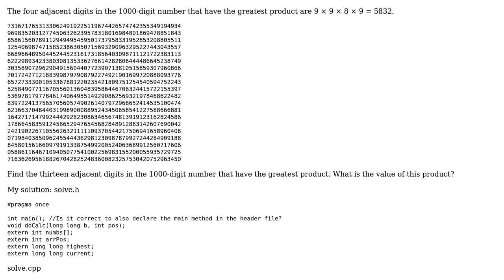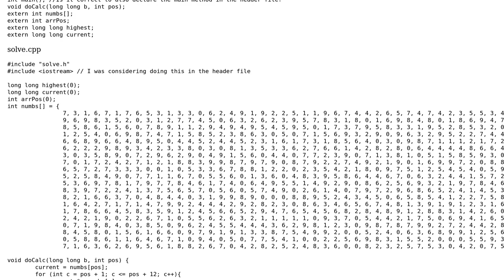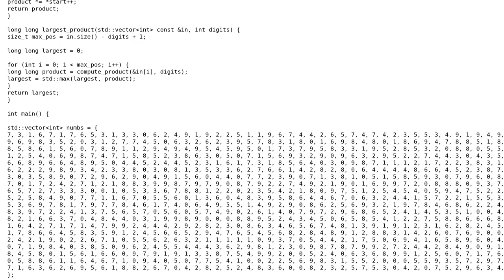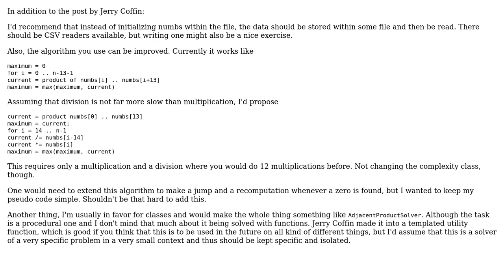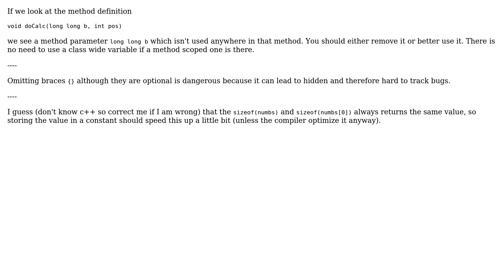Code Review: Project Euler Problem #8: Largest product in a series (3 Solutions!!)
Code Review: Project Euler Problem #8: Largest product in a series

With thanks & praise to God, and with thanks to the many people who have made this project possible! | Content (except music & images) licensed under CC BY-SA | Music | Images & others | With thanks to user Toni Jarjour user Jerry Coffin user Heslacher user Aziuth user 200_success and the Stack Exchange Network Trademarks are property of their respective owners. You are responsible for your own actions.